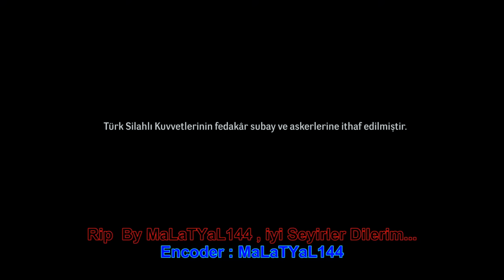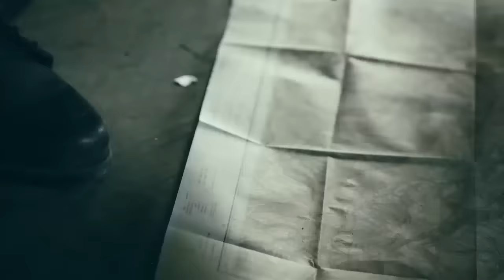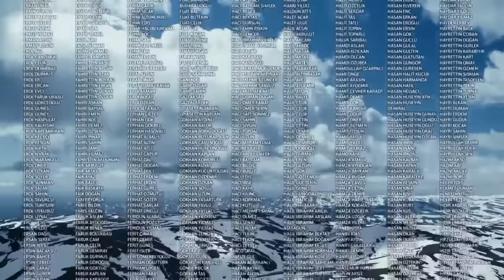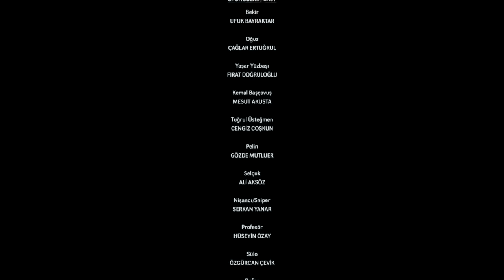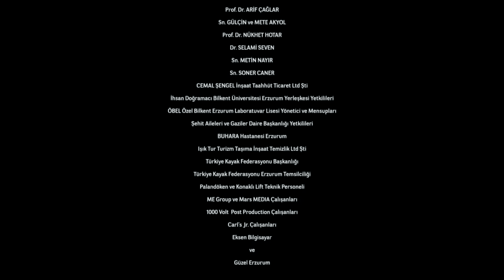DAĞ 1 FULL HD İZLE